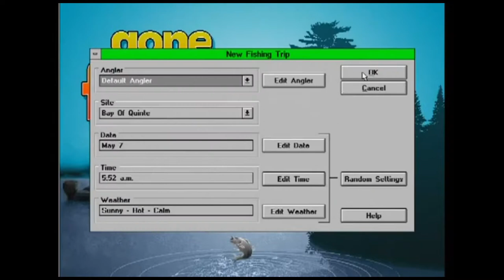Gone Fishin' 1994